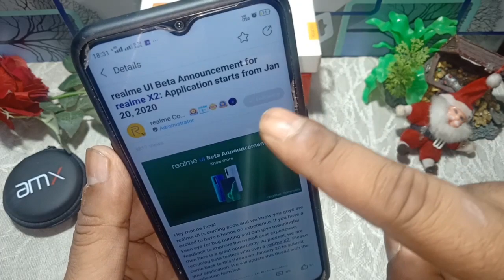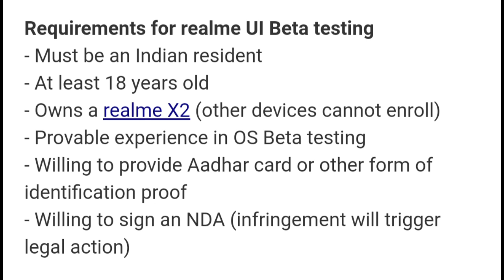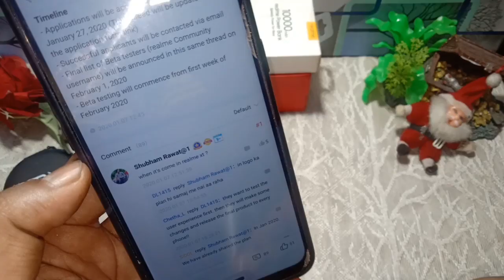Realme UI Beta Registration Apply Fast | Realme UI Update | Realme UI For Realme X2